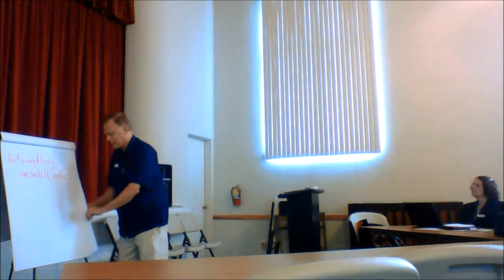Preaching Workshop Part 13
Preaching Part 13 REVIEW Rod Brayfindley A CLAYM Preaching Workshop October 15, 2014 Orland, California Options for help your effectiveness 10 Minutes 24 Seconds